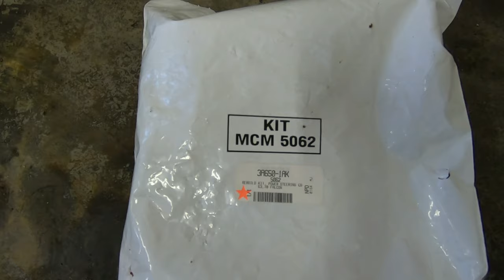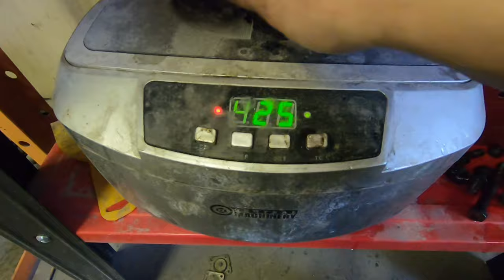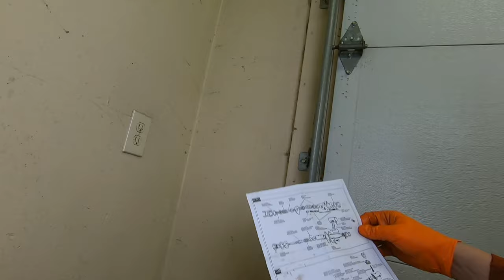How to rebuild your power steering control valve - 1967 Ford Mustang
If you would rather buy a control valve remanufactured by Cardone
Motorcraft Type - F
Basic mechanics tool set
GoPro Camera & accessories
Lighting set up

We want your thoughts and comments. What kind of project are you working on? What Mustang are you daily driving?

Alf's Mustang Garage is not responsible for any mechanical or technical error that you may encounter when working on your own car. You are responsible for your own quality control and your own proper repairs.

Today at Alf's Mustang Garage, we rebuild the power steering control valve on a 1967 Ford Mustang.

0:00 Intro
1:34 Disassembly
10:30 Re-assembly